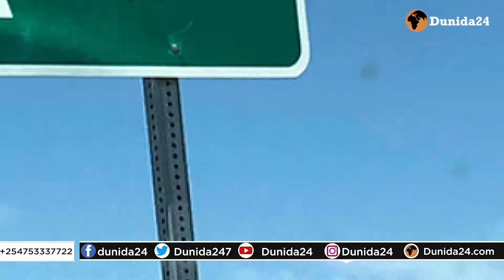Joe Biden oo fasaxay Muhaajiriintii Mexico uu Trump kuxayiray.